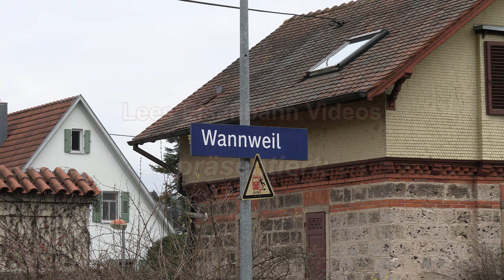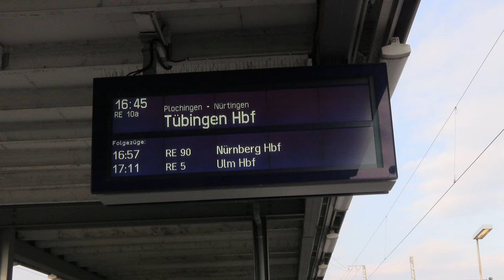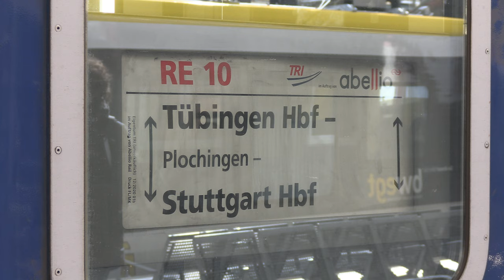Die letzten E10er im Ländle | Bundesbahnflair im Alltag mit TRI (4K)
Die Elektroloks der Baureihe 110, manchen besser bekannt als E10 oder Bügelfalte, gehört zu den bekanntesten Lokomotiven der einstigen Deutschen Bundesbahn. Bereits vor Jahren sind sie aus dem regulären Betrieb ausgeschieden, doch es gab eine kleine Renaissance: Im Rahmen des Abellio Ersatzverkehrs der TRI Train Rental International verkehrt eine E10 planmäßig vor dem Zugpaar 26778 und 26779 zwischen Tübingen und Stuttgart.